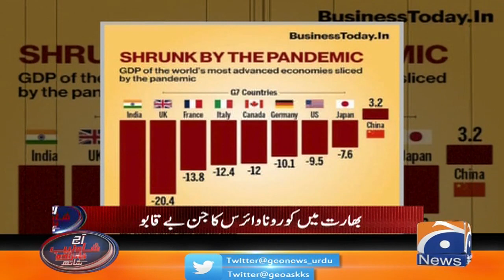Bharat Ke Liye Achanak 3 Baray Maslay Kharay Hogaye!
Aaj Shahzeb Khanzada Kay Sath | 2nd September 2020